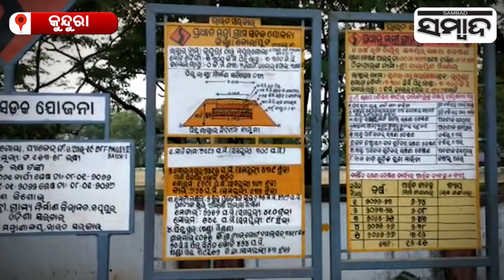Road Peels Off Within 24 Hours Of Carpeting | Sambad